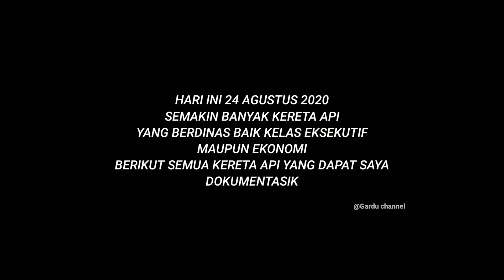Pandemi Sudah Berakhir ? Makin Siang Makin Banyak Kereta Api Mewah ! (Hunting Kereta Agustus 2020)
Assalamu alaikum sahabat gardu channel semua

Pada video kali ini saya hunting kereta api tanggal 24 agustua 2020
ternyata sudah banyak kereta api yang berdinas mulai dari yang ekonomi hingga eksekutif
hunting dari jam 09:00 s/d 11:00 WIB.siang
selain dari ini masih banyak kereta api yang tidak sempat saya abadikan seperti ka wijayakusuma,ka matarmaja,ka brantas,ka argo cheribon,ka bima,dll
karena cuaca tadi mendung takut hujan
next video saya akan kembali menayangkan video kereta api lainnya,terima kasih & selamat menonton